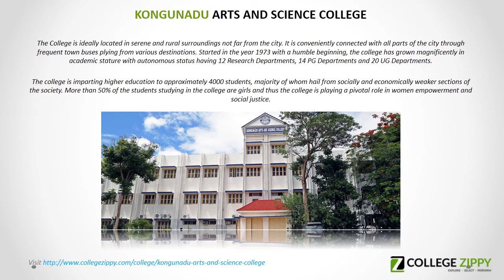Arts and Science Colleges in Coimbatore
Arts and Science Colleges in Coimbatore has ranked the best among the top Arts and Science colleges in India. Some of best Arts and Science colleges like CMS College of Science and Commerce which is the most recognized college across the world.Take a chance to look at the website where we have curated the complete list of Arts and Science colleges in Coimbatore.

Some of the useful links are added below

Curated list of all Arts and Science colleges in Coimbatore

TOP 5 Arts and Science colleges include

AVINASHILINGAM INSTITUTE FOR HOME SCIENCE AND HIGHER EDUCATION FOR WOMEN